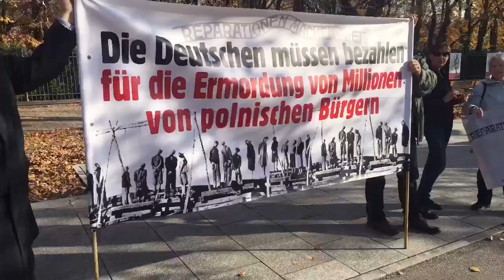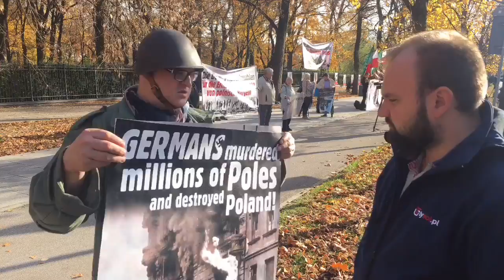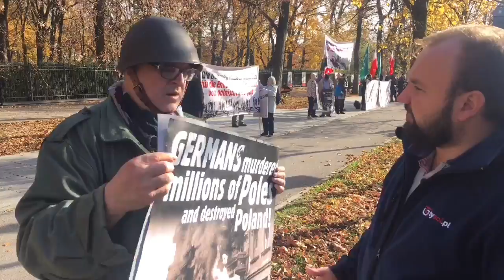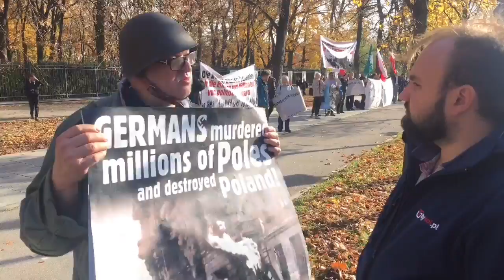Demonstracja pod Kancelarią Prezesa Rady Ministrów w sprawie reperacji wojennychP